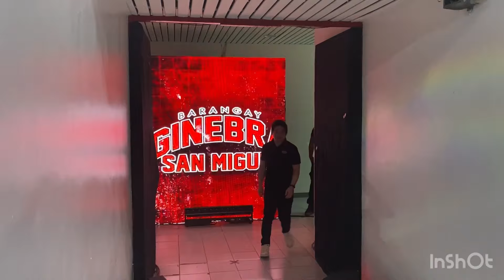MGA EKSENA BAGO ANG GAME 1 NG 2024 PBA GOVERNORS’ CUP FINALS